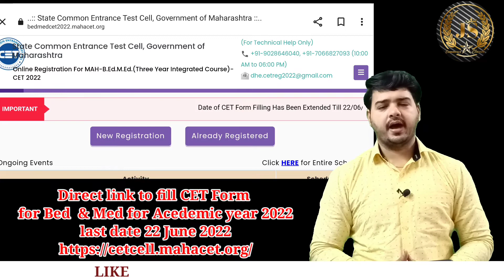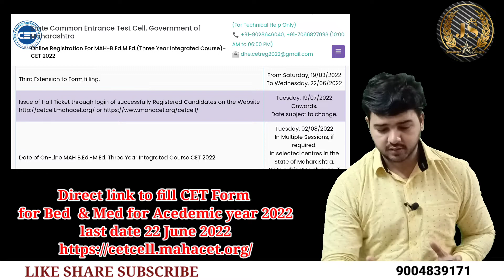B.ed CET Form 2022|Last date|M.ed cet Form|How to fill Form|Eligibility|Mumbai University B.ED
Bed Med Cet Maharashtra CET Form Last Date